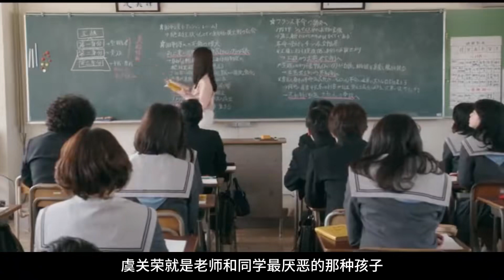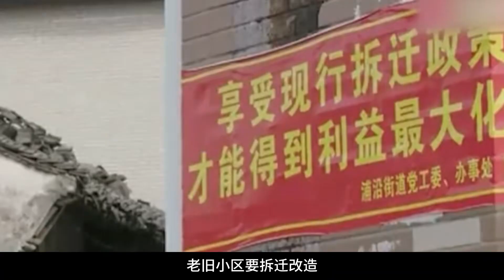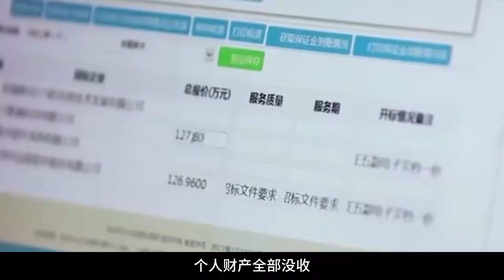浙江黑老大4年斂財40億，恐嚇央企收千萬保護費，中央派警力圍剿